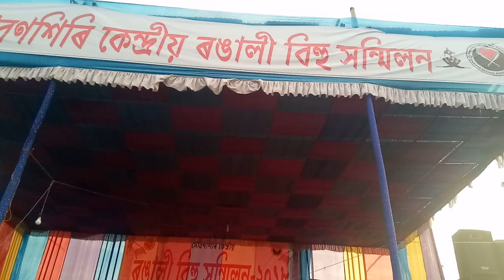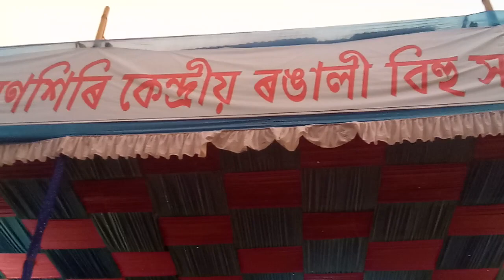Mising Gumrag dance.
Perform by Obonori Nebirbabir Cultural  Group.(Obonori Ne'birba:bir Di'rbi' Ope:)